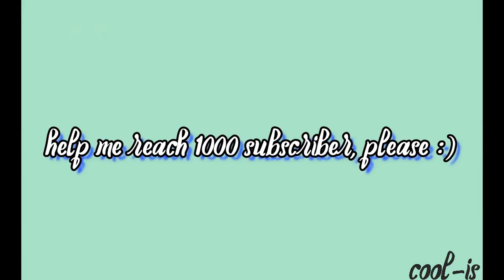Extraordinary You Behind The Scene Indo Subtitle 2